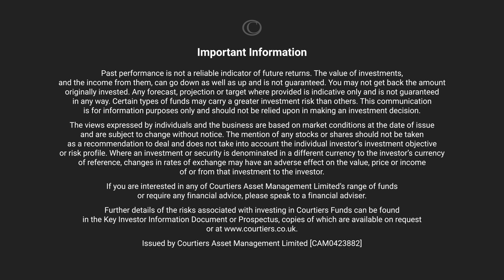Market Update – January 2024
In their first catch-up of 2024, James covers the markets and performance before Leo quizzes him on options and stocks.